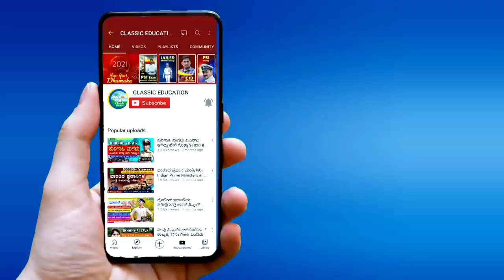ಕೆಪಿಎಸ್‍ಸಿ ಪರೀಕ್ಷೆ -2021||ONLINE OR OFFLINE||BIG DEBATE||KPSC EXAMS||Classic Education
Classic Education
Dharwad